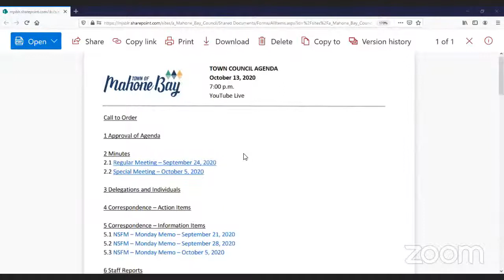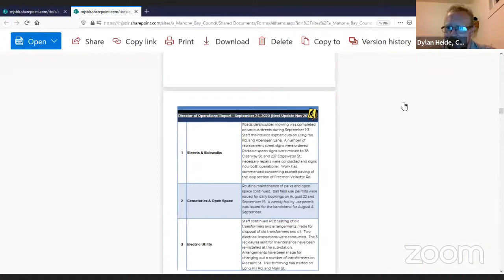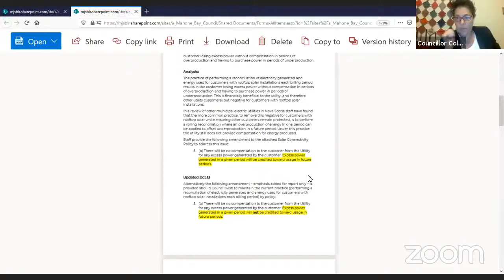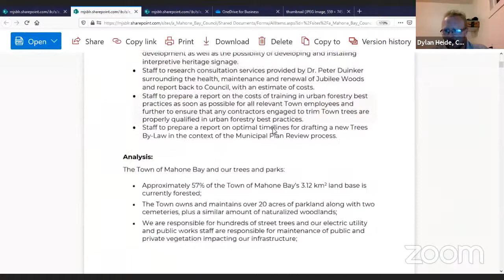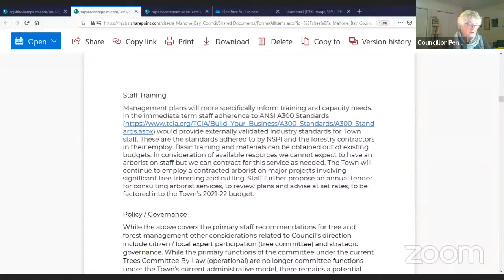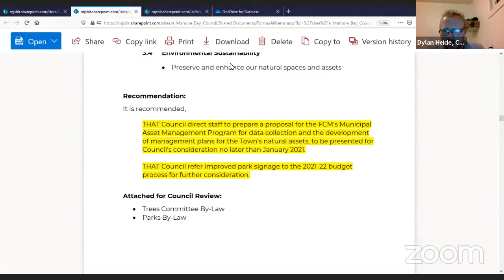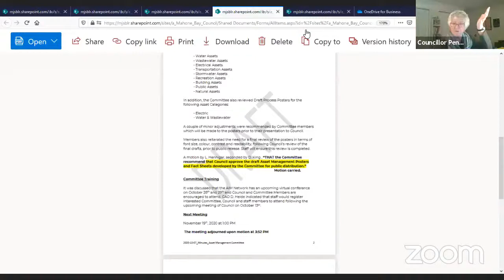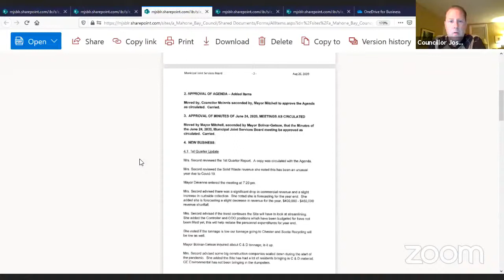2020-10-13_Mahone Bay Town Council Meeting